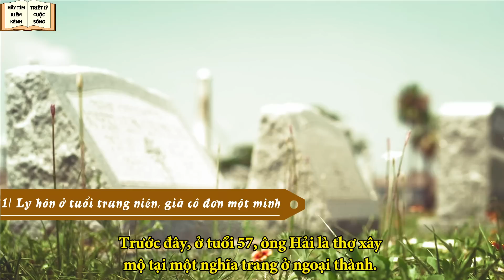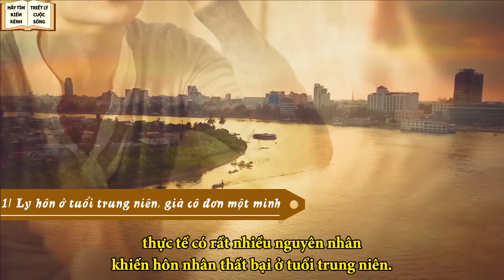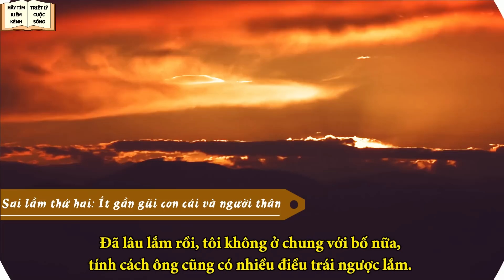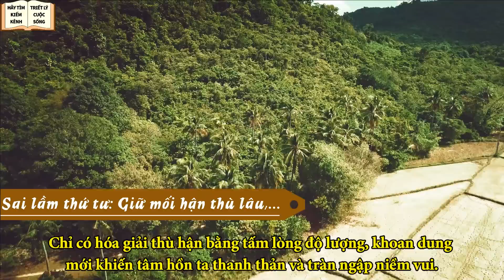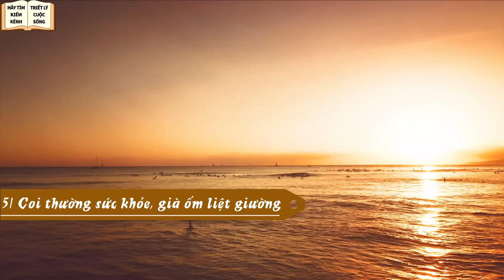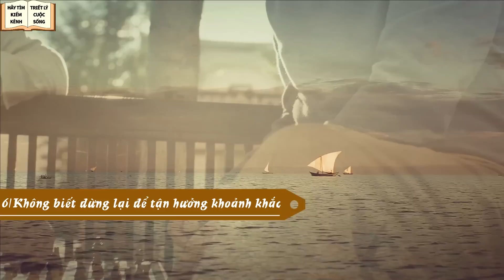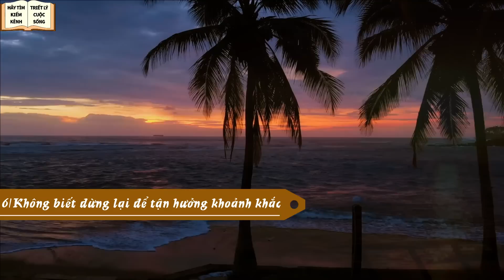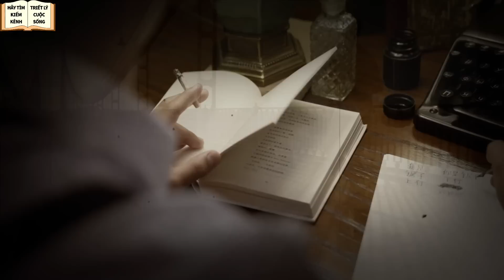6 cái nhục trung niên làm về già hối hận - Triết Lý Cuộc Sống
6 việc về già ai cũng hối hận bởi trung niên đã làm... Đối với nhiều người, tuổi trung niên có lẽ là một cú sốc, bởi nó là cột mốc đánh dấu một nửa chặng hành trình cuộc đời mà mỗi người đã đi qua. Họ cảm giác cái chết sẽ đến bất kỳ lúc nào, và thấy hoang mang với phần đời còn lại...